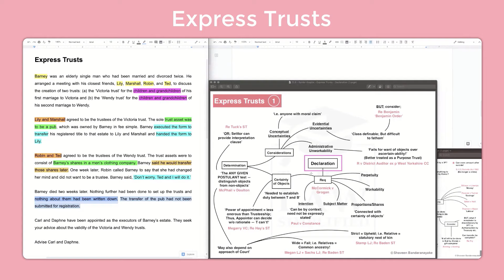How To Make More Time